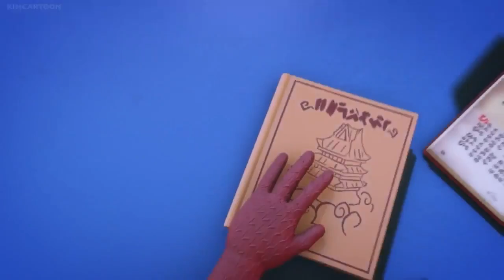PJ Masks S3E23B The Disappearing Ninjas